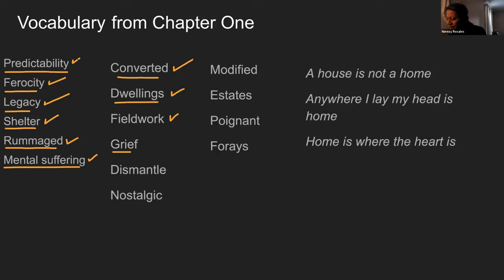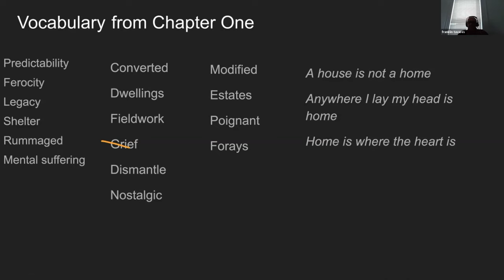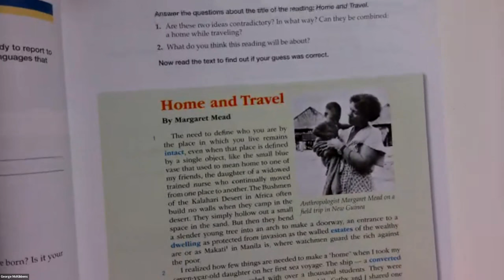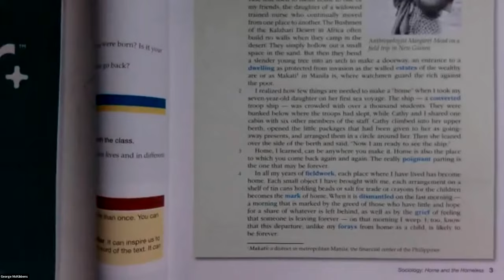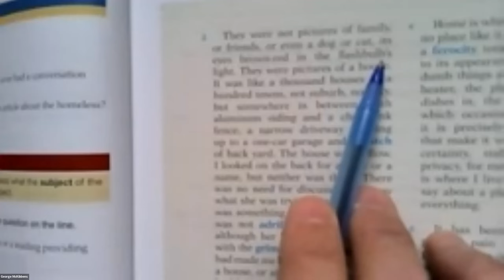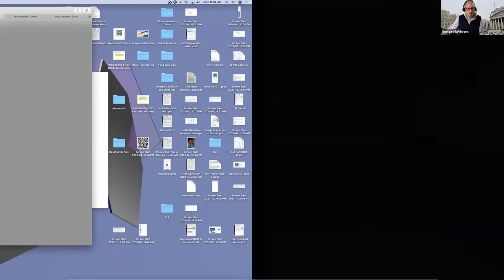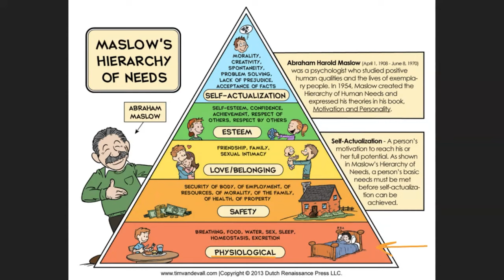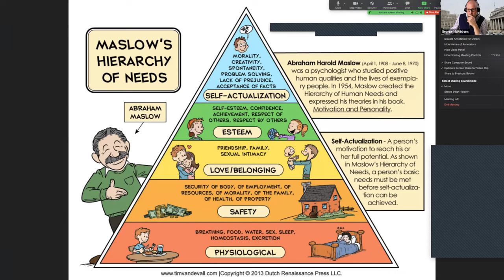L5 Longman 4 Chapter 1